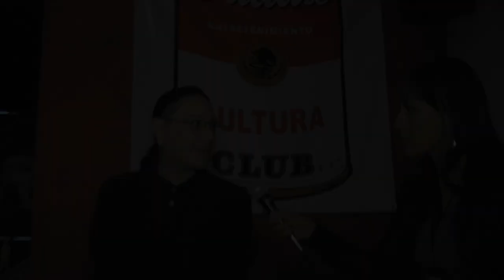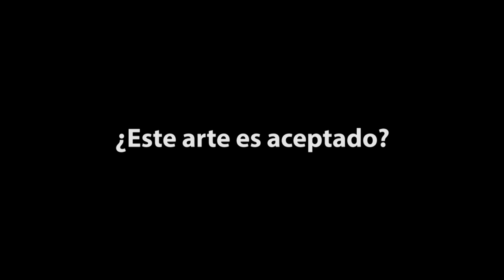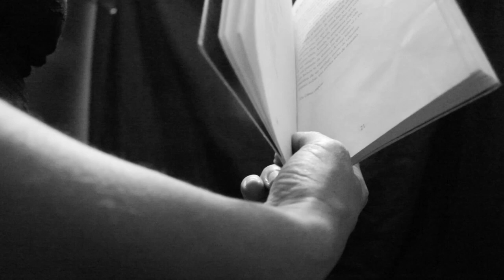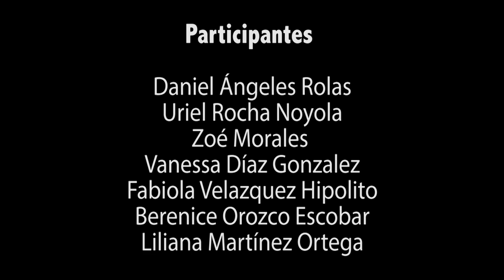Cuerpo = Lienzo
Video documental sobre el festival de body painting Cuerpo = Lienzo.